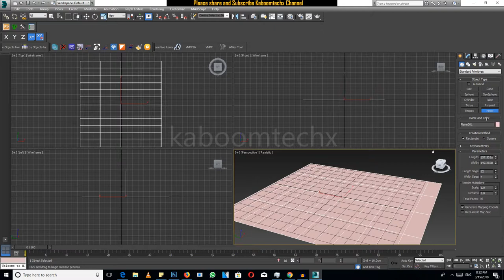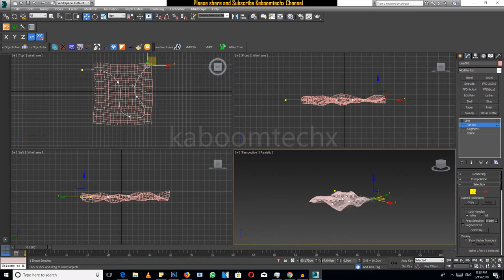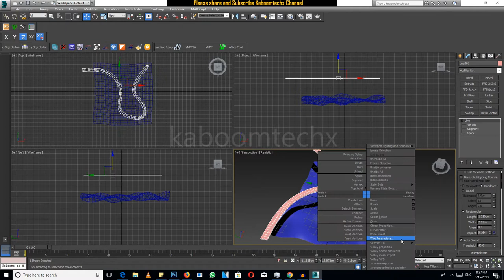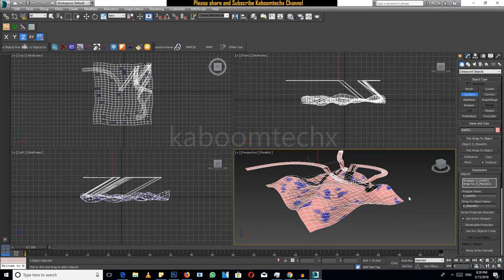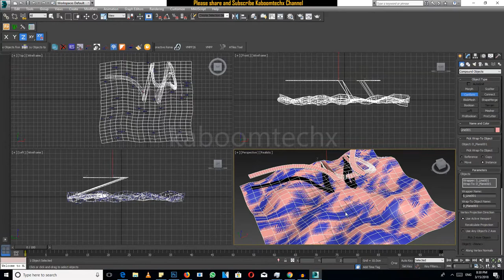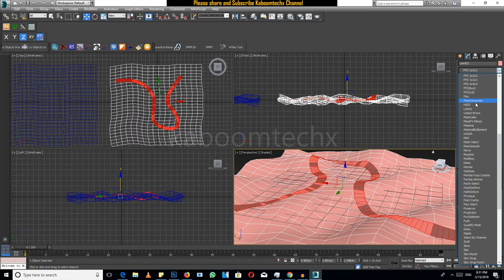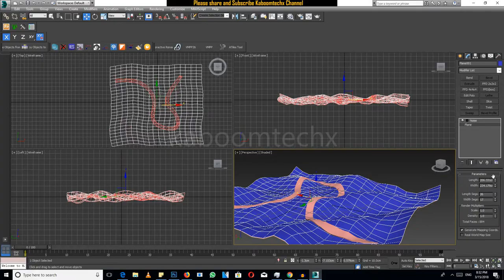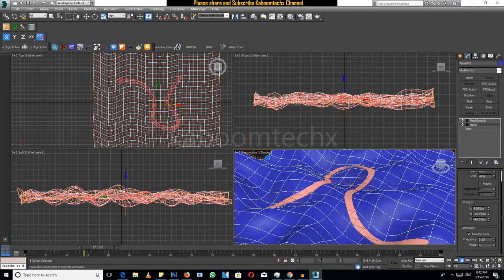What use of "CONFORM" Compound Object in 3DsMax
NAMASTE DOSTO, IS  VIDEO ME APKE LIYE LAYA HU 3dsmax me  Compound Object  me CONFORM kaise use krte hai

2 GRAPHIC CARD WITH SLI: 2 x GTX 660